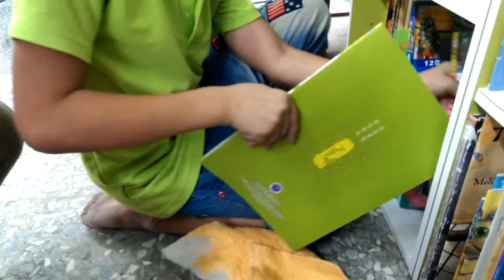四甲打工開工！